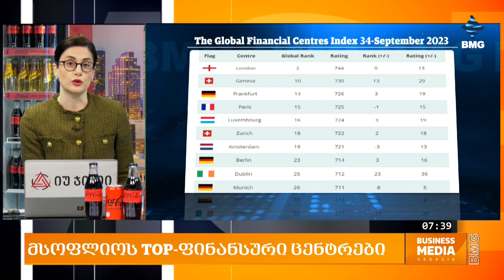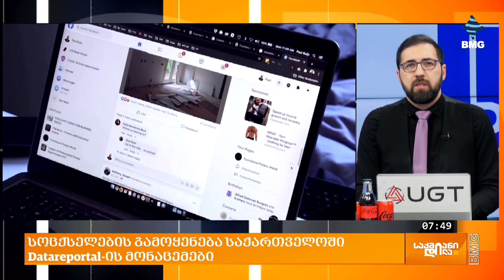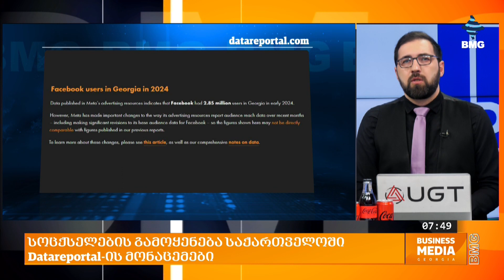საქმიანიდილა - 18 მარტი - პროლოგი